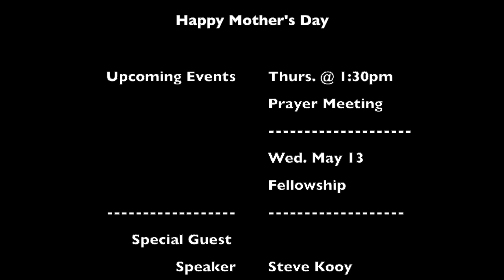Setting The Standard, 1John 4:1-21. Sunday May 10, 2020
This is the 4th message in our series entitled "Assurances"  John focuses in on what Love really is, and how we live it out as followers of Jesus. John said in the Gospel of John  “Your love for one another will prove to the world that you are my disciples.” (John 13:35).